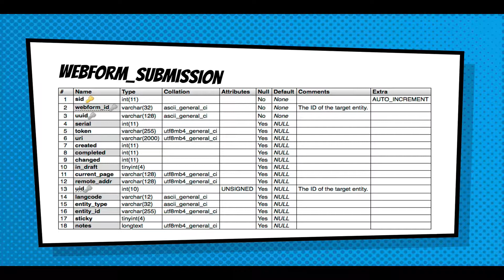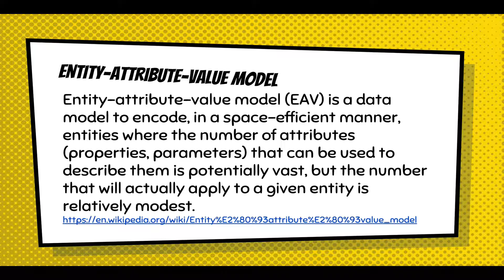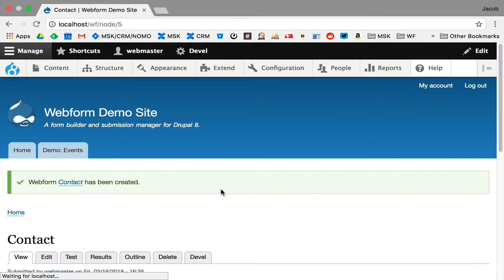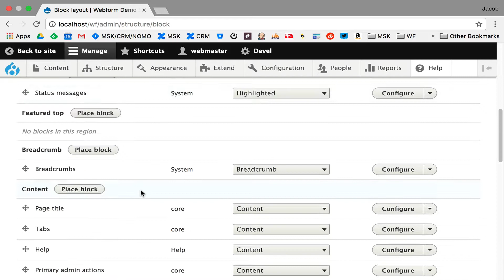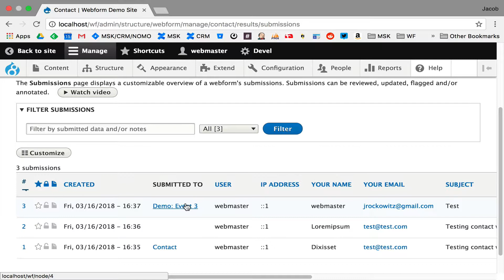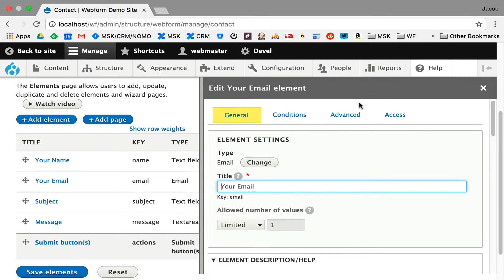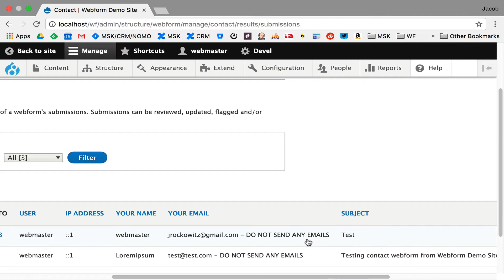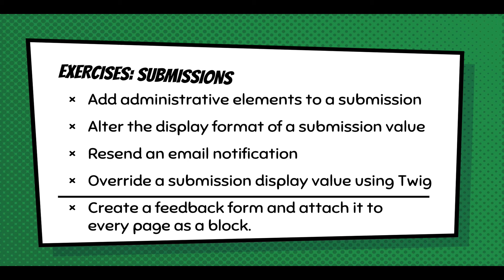Understanding a webform submission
This presentation shows how to review, edit, resend and administer a  submission.